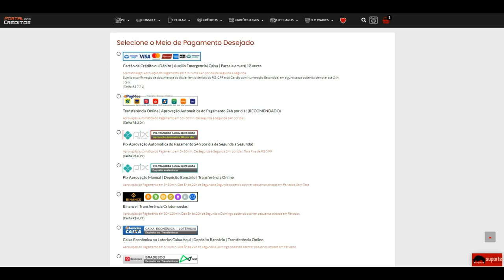CrossFire | HUMILHEI um YOUTUBER com a KRISS-Gelatina